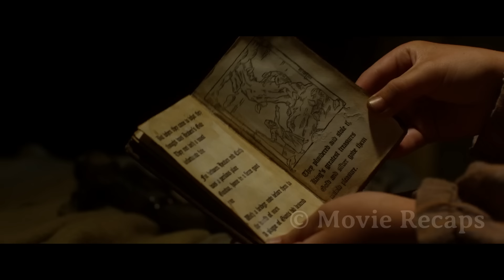A Boy Accidentally Reignites The Ancient War Between Humans and Giants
A boy is given magical beans which root into giant stalks taking his house and the princess to the sky. He sets on an adventure together with the king's men to rescue the princess only to discover that the tales of giants were not just a myth but a reality.

"jack the giant slayer movie review"
"jack the giant slayer full movie"
"jack the giant slayer movie trailer"